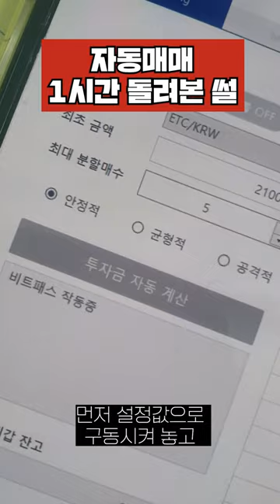자동매매 1시간 돌려본 썰 [고정댓글 확인]